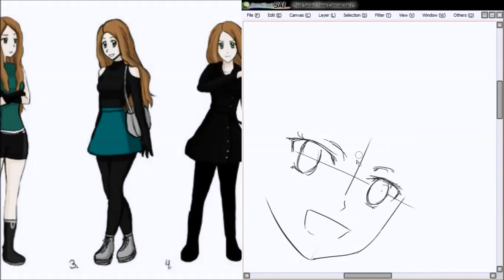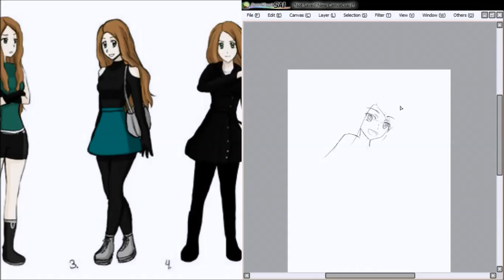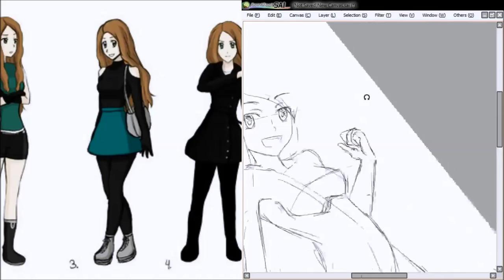[TIMELAPSE][#28][1/2] Lia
a new artwork i made recently.,. the character is made by Cheliya [cheliya.deviantart.com].,,. this artwork is for my piece of our art trade,.